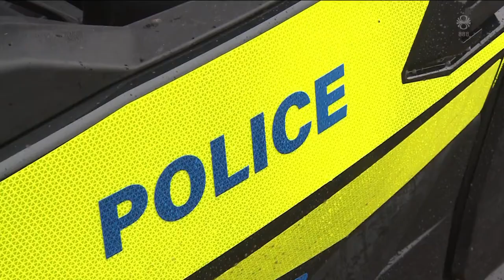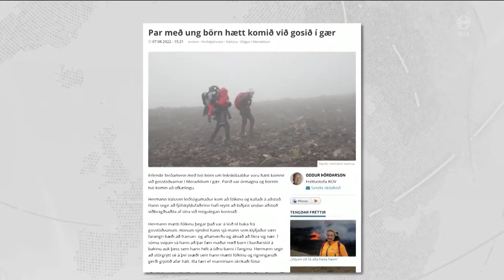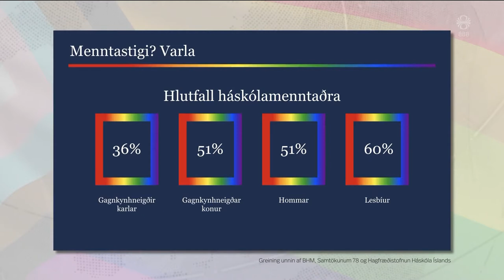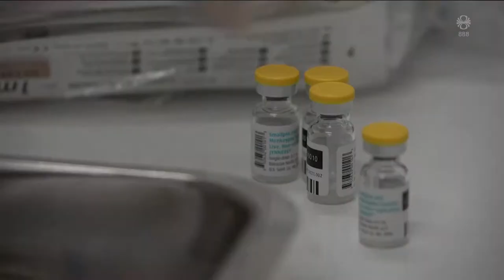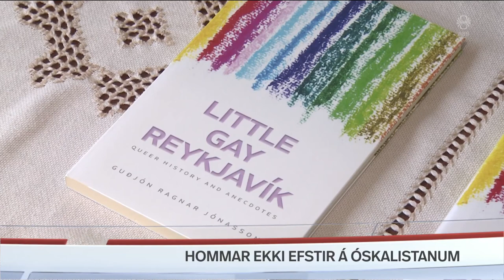Fréttir - 07. ágú 2022